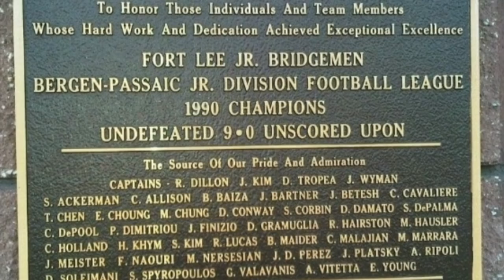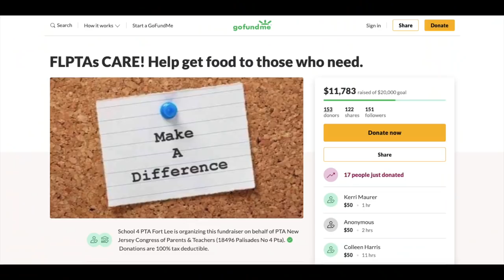COVID-19 - Fort Lee Rises to the Occasion (April 1, 2020)